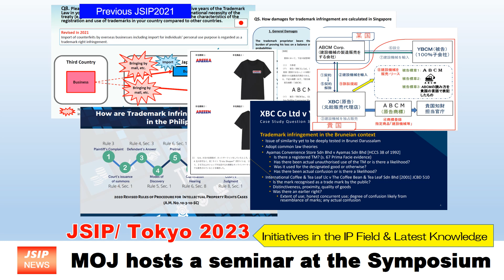JSIP NEWS /Tokyo 2023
JSIP/Tokyo 2023 will be held from October 17 to 19, 2023. MOJ Japan  will host a seminar on "Measures Against Counterfeit Products."The participating States from ASEAN countries will present the initiatives in the field of intellectual property being taken by their respective States, and share the latest IP knowledge with other States.